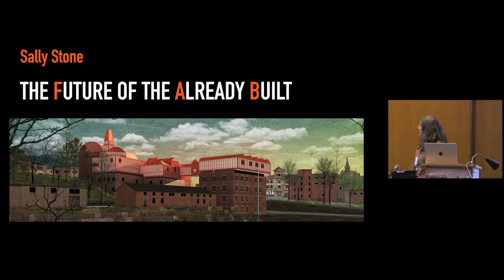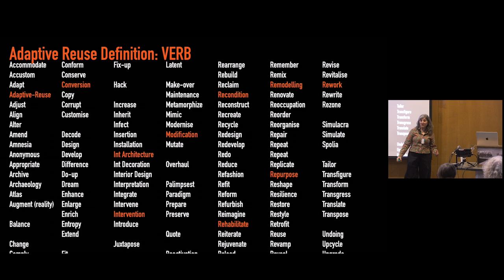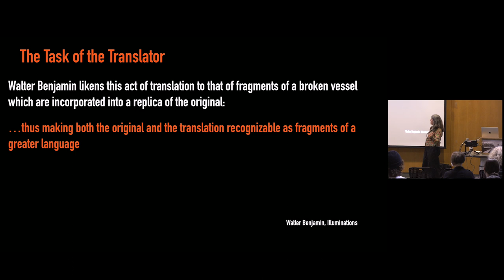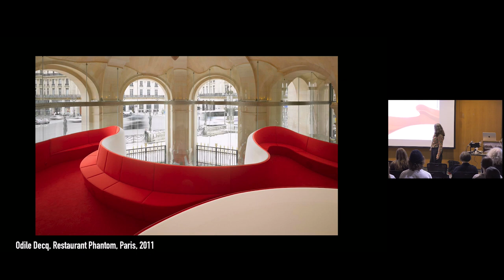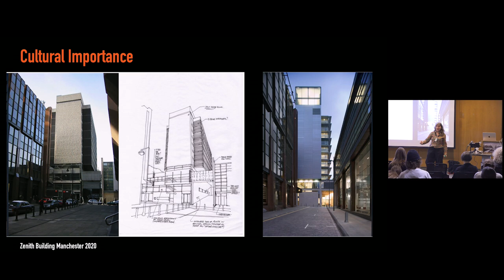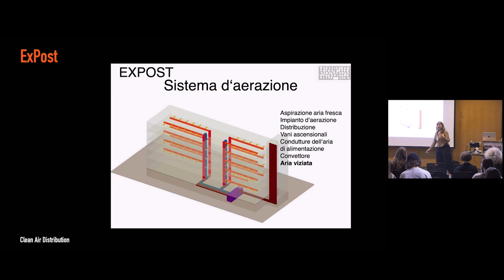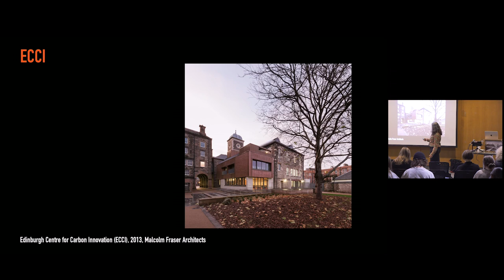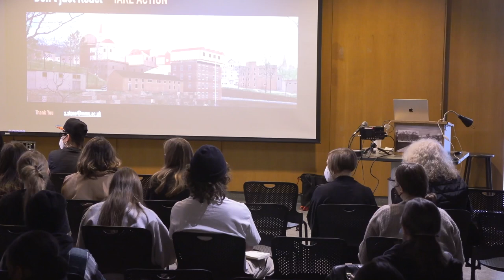Sally Stone | Atmosphere 15: LAND+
Sally Stone presents: The Future of the Already Built on February 3, 2023 at the University of Manitoba Faculty of Architecture